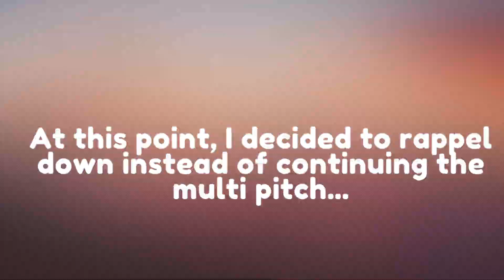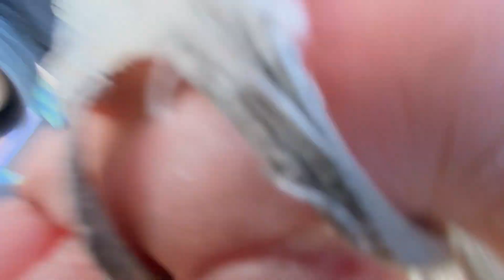The MOTHERLODE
Thanks so much for clicking on this video! In this video, we went on adventure through the Superstition Mountains to get to the awesome climbing spot called the Motherlode (thanks to Scott for putting this all together!!!). You'll see us treading through a tough trail, Aaron taking his first trad whipper, some convos between myself and really good climbers I look up to, and more...
Aaron: @arizona_aaron